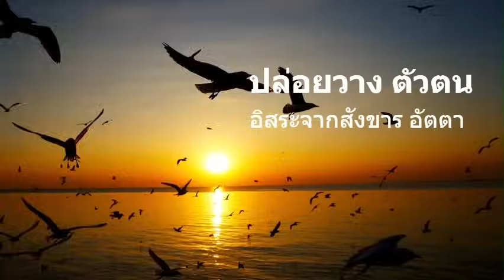สรุปฝึกอานาปานสติ ทั้ง 16 ขั้น บรรลุธรรมชาตินี้ โดยหลวงพ่อพุทธทาสภิกขุ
อานาปานสติเป็นได้ทั้งสมถกรรมฐานและวิปัสสนากรรมฐาน บางคัมภีร์กล่าวว่าเป็นอารมณ์กรรมฐานของมหาบุรุษทั้งหลาย มีอยู่ 16 คู่ โดยเป็นกายานุปัสสนา 4 คู่ เป็นเวทนานุปัสสนา 4 คู่ เป็นจิตตานุปัสสนา 4 คู่ และเป็นธัมมานุปัสสนา 4 คู่

กายานุปัสสนาสติปัฏฐาน

การกำหนดรู้ในอานาปานสติ ตั้งแต่ข้อ 1-4 เป็นการกำหนดรู้ภายในกาย จัดเรียกว่ากายานุปัสสนาสติปัฏฐาน

1.หายใจออก-เข้ายาวรู้

2.หายใจออก-เข้าสั้นรู้ .

3.หายใจออก-เข้า กำหนดกองลมที่กระทบในกายทั้งปวง

4.หายใจออก-เข้า เห็นกองลมทั้งปวงสงบก็รู้ (จับลมหายใจไม่ได้เหมือนลมหายใจหายไป)

เมื่อเจริญอานาปานสติ จนสัมปชัญญะทั้งสี่บริบูรณ์ก็จะเกิดสติสัมโพชฌงค์ขึ้นมา เมื่อศีลวิสุทธิเกิดขึ้นเพราะศรัทธาพละและปัญญาพละสมดุลกันก็จะเกิดธัมมวิจยะสัมโพชฌงค์ขึ้นมา เมื่อจิตตวิสุทธิเกิดขึ้นเพราะวิริยะพละสมดุลกับสมาธิพละก็จะเกิดวิริยะสัมโพชฌงค์ขึ้น

เวทนานุปัสสนาสติปัฏฐาน
ตั้งแต่ข้อ 5 - 8 สติเริ่มละเอียดจะจับชัดที่ความรู้สึกได้ชัดเจน จัดเรียกว่า เวทนานุปัสสนา จนสามารถแยกรูปนามออกจากกันได้ชัดเจน หรือ นามรูปปริทเฉทญาณ

5.หายใจออก-เข้า กำหนดรู้ในความรู้สึกปีติ เกิดขึ้นเมื่อบรรลุทุติยฌาน ( ปีติสัมโพชฌงค์)

6.หายใจออก-เข้า กำหนดรู้ในความรู้สึกสุข เกิดขึ้นเมื่อบรรลุตติยฌาน

7.หายใจออก-เข้า กำหนดรู้ในจิตสังขารทั้งปวง

8.หายใจออก-เข้า กำหนดระงับจิตตสังขารทั้งปวง (ปัสสัทธิสัมโพชฌงค์)

จิตตานุปัสสนาสติปัฏฐาน
ตั้งแต่ข้อ 9 - 12 สติเริ่มละเอียดจะจับชัดที่การรู้หรือที่อายตนะได้ดี อันเป็นวิญญาณขันธ์ได้ชัดเจน เรียกว่า จิตตานุปัสสนา จนสามารถเท่าทันในเหตุปัจจัยของรูปนามได้ชัดเจน หรือ นามรูปปัจจยปริคคหญาณ

9.หายใจออก-เข้า พิจารณาจิต

10.หายใจออก-เข้า จิตบันเทิงร่าเริงก็รู้

11.หายใจออก-เข้า จิตตั้งมั่นก็รู้ ( สมาธิสัมโพชฌงค์)

12.หายใจออก-เข้า จักเปลื้องจิตก็รู้ (อุเบกขาสัมโพชฌงค์)

ธัมมานุปัสสนาสติปัฏฐาน
ตั้งแต่ข้อ 13 - 16 สติละเอียดมากจนพิจารณารูปนามเพราะปรากฏชัดอยู่ในธัมมารมณ์ (สิ่งที่เกิดขึ้นในใจหรือมนายตนะ มี 3 อย่าง คือ เวทนา สัญญา สังขาร ธรรมในความหมายนี้หมายเอาความนึกคิดซึ่งก็คือการพิจารณานั้นเอง) จัดเรียกว่า ธัมมานุปัสสนา พิจารณาเห็นว่ารูปนามเป็นไปตามกฎไตรลักษณ์

13.หายใจออก - เข้า พิจารณาเห็นความไม่เที่ยง (อนิจจัง) ในขันธ์ทั้ง 5 มีลมหายใจเป็นตัวแทนรูปขันธ์ จะพบเห็นสังขตลักษณะ (ความเกิดขึ้น ตั้งอยู่ ดับไป) ในขันธ์ทั้งห้า (สมมสนญาณ อุทธยัพพยญาณ ภังคญาณ)

14.หายใจออก - เข้า พิจารณาโดยความคลายกำหนัดในรูปนาม เห็นรูปนามเป็นสิ่งไร้ค่า (ภยญาณ อาทีนวญาณ นิพพิทาญาณ)

15.หายใจออก - เข้า พิจารณาโดยไม่ยึดติดถือมั่นในรูปนามขันธ์ห้าว่าไม่ใช่ตัวตน เพราะเห็นความดับไปแห่งปฏิจจสมุปบาท (มุญจิตุกัมยตาญาณ ปฏิสังขาญาณ สังขารุเปกขาญาณ)

16.หายใจออก - เข้า พิจารณาสละคืนขันธ์ (สัจจานุโลมมิกญาณ โคตรภูญาณ(หรือวิทานะญาณ) มัคคญาณ ผลญาณ ปัจจเวกขณญาณ)

ศึกษาคำอธิบายอานาปานสติ 16 ฐานอย่างละเอียดจากพระไตรปิฎกโดยตรงที่พระไตรปิฎก เล่มที่ ๓๑ พระสุตตันตปิฎก เล่มที่ ๒๓ ขุททกนิกาย ปฏิสัมภิทามรรค มหาวรรค อานาปาณกถา [๔๐๑]- [๔๒๒]

ที่มาคำแปลความหมาย วิกิพีเดีย/